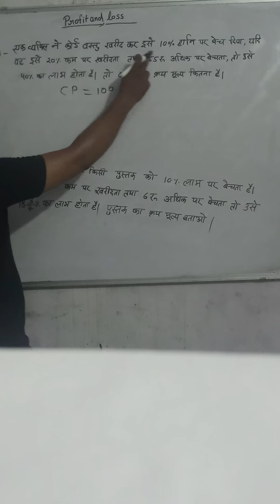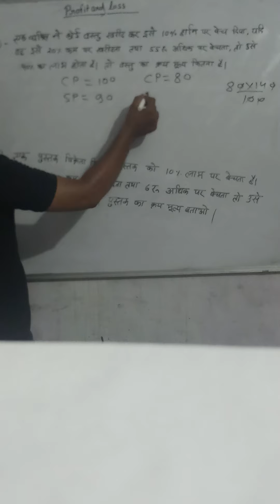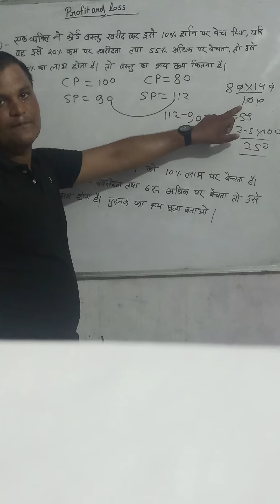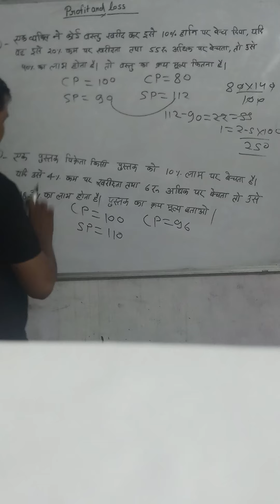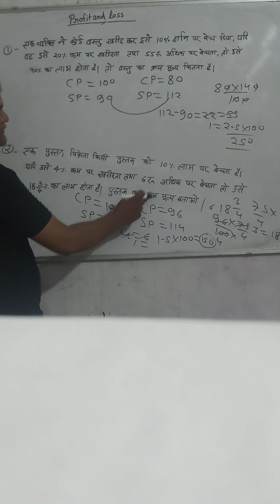Maths by yogesh sir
profit and loss maths by yogesh sir